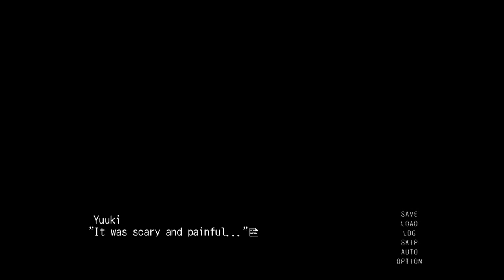Noffa,Fumika...- Killer Queen - Parte 40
voltando com o killer queen, a yukki conta como escapou do grupo do tezuka e o que rolou por lá